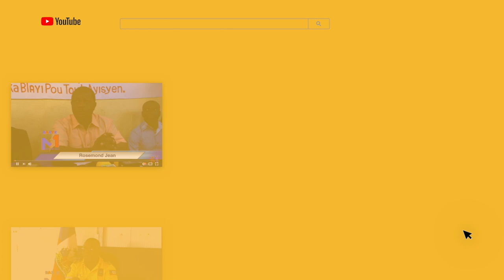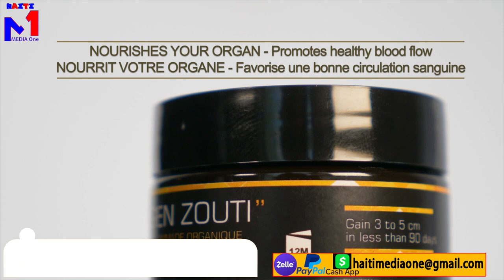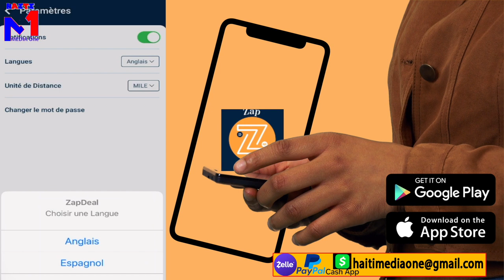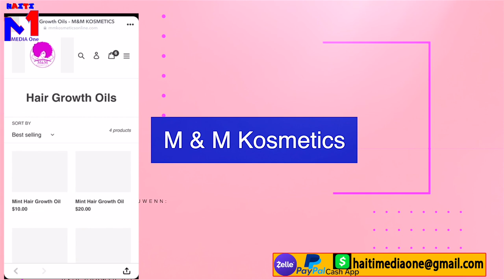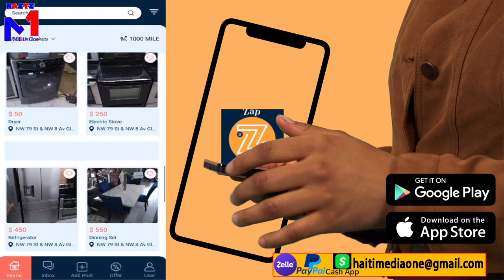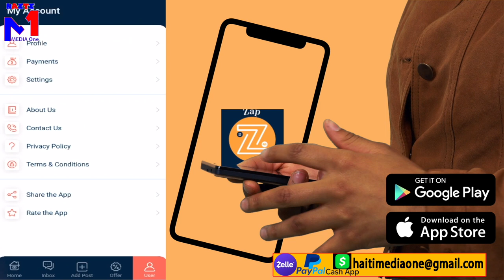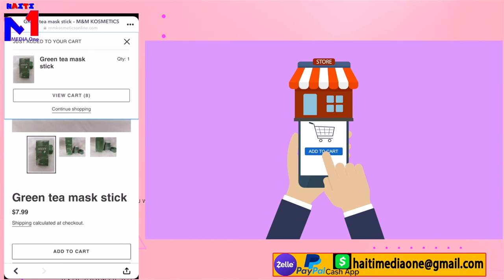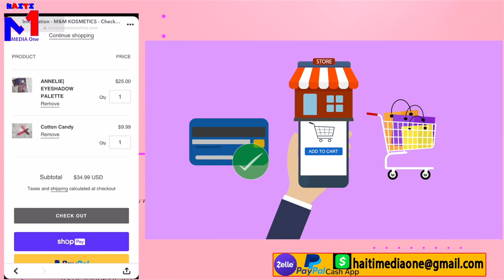G9 Pran Kou 6 Solda Babekyou Sove Ak Tout Zam Al Jwenn Bèle1, 3 So3lda Krisla Al Jwenn Tilapli